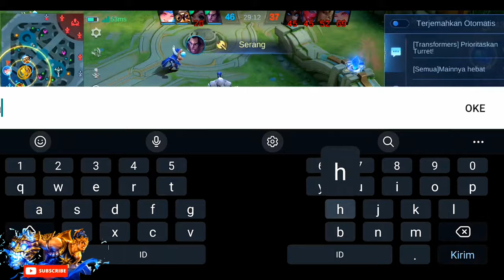BUILD TERSAKIT | BANTAI SEMUA PAKAI 5 BLOOD WINGS🔥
Settingan Item dan Emblem Gatotkaca 2024
Build Set Emblem Gatot Terkuat dan tersakit 2024, Gatot Emblem Mage Offlaner,
Build Gatot Terkuat dan Tersakit 2024, Gatot The Best Build 2024, Build gatot keras dan sakit 2024, Build Item Gatot terkuat dan tersakit 2024,
Build dan Emblem Gatot Terkuat 2024
Build dan Emblem Gatot Tersakit 2024
Build Gatotkaca Tersakit 2024
Build keras gatotkaca
build gatot terkuat dan tersakit 2024
build gatot tersakit 2024
build gatotkaca terkuat 2024
build gatotkaca terkuat dan tersakit 2024
gatotkaca mobile legend 2024
build gatotkaca top 1 global 2024
Build gatot lemon, emblem gatot lemon
build gatot jess no limit, emblem gatot jess mo limit, Gatotkaca 1x Combo Rata, Gatot keras kuat mematikan, Gatotkaca best build 2024
1 kali hit tewas mengenaskan, Gatot side line